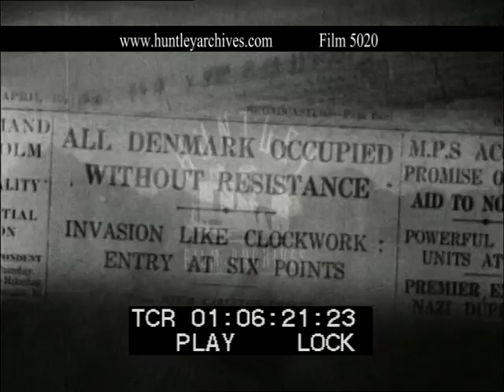VD, loose women and sexual and moral dilemmas in World War Two -- Film 5020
VD, loose women and sexual and moral dilemmas in World War Two!!